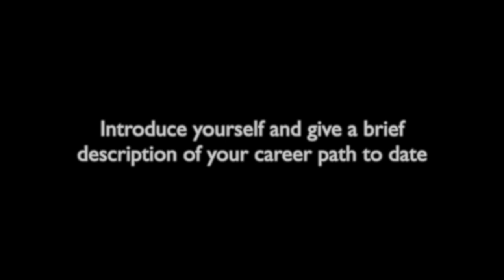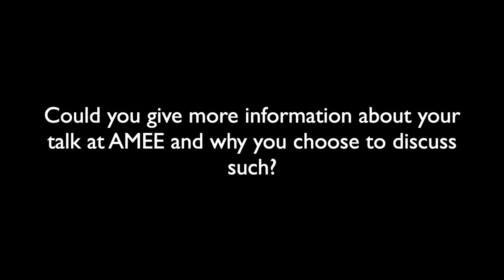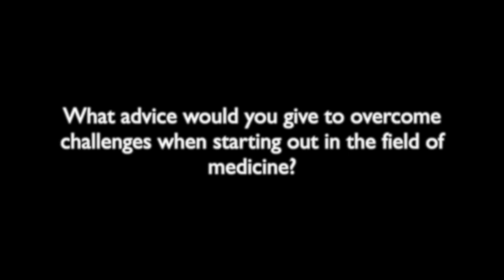Interview with Geoffrey Stetson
At this year's AMEE conference, we had the opportunity to interview several distinguished speakers, including Geoffrey Stetson. Geoffrey serves as the Director of Clinical Faculty Development, at the University of Illinois Chicago and CEO of MedEdMentor.

In this brief interview, we explore Geoffrey's career journey, key points from his AMEE talk, valuable advice he offers, and discuss insights on improving communication skills training in healthcare.